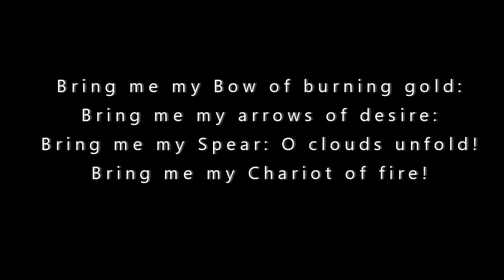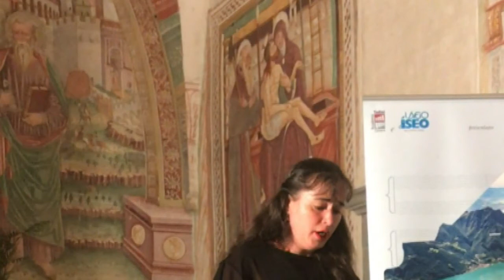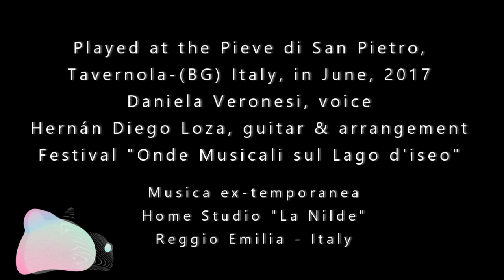Jerusalem - Sir Charles Hubert Parry - William Blake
Chamber version for voice&guitar duo of the evergreen song "Jerusalem".